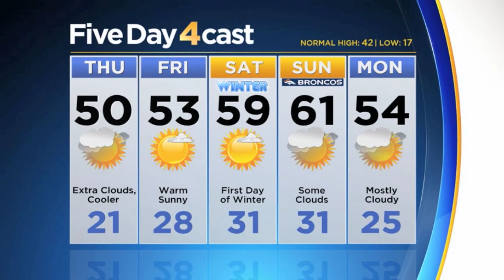Warm Weekend Ahead